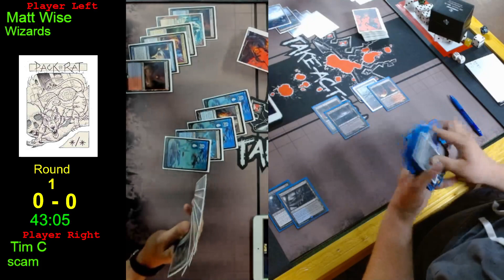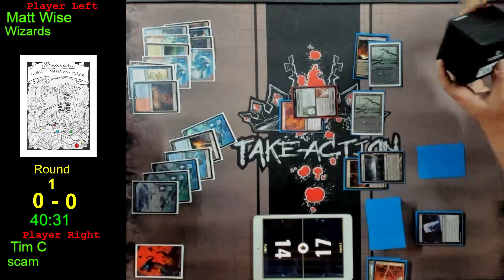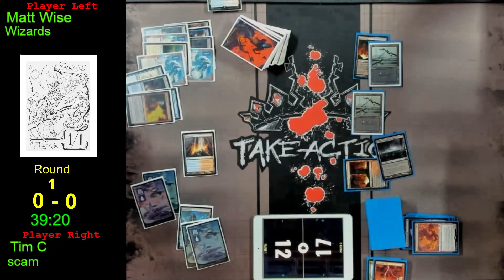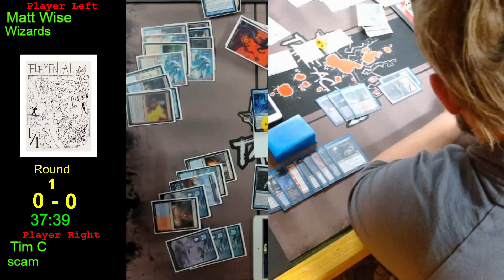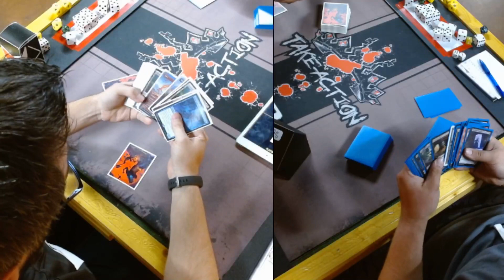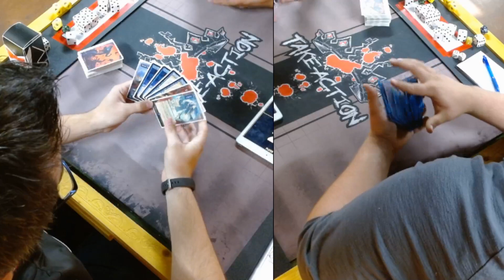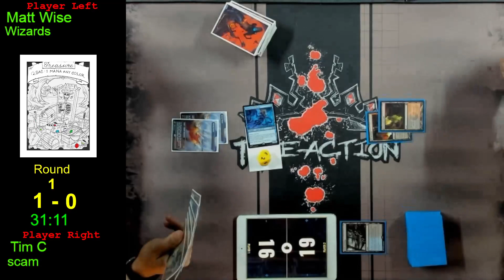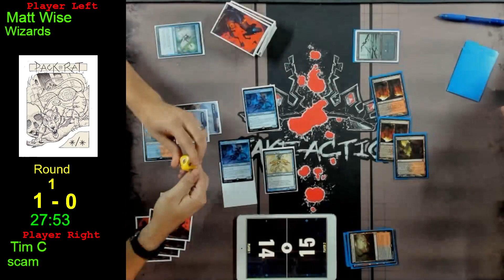U/R Wizards vs Scam: Modern FNM 9/15